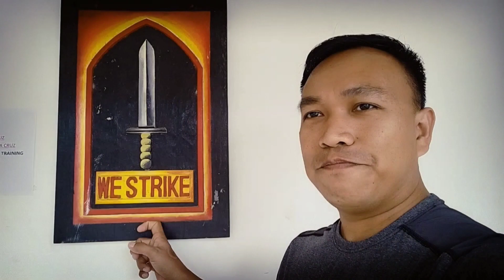ANG SEKRETO NG MGA SUNDALO KUNG BAKIT HINDI NAWAWALA SA BUNDOK O SA KAGUBATAN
Ang Map Reading at Land Navigation ay isa sa mga major subjects ng military education..

Pinapahalagahan dito ang pag-aaral ng mapa at pag-develop ng skill sa land navigation sapagkat dito nakasalalay ang pagtupad sa tungkulin.

Dahil dito, malaking tulong map reading at Land navigation upang makakarating sa patutunguhan kahit saan mang lupalop ng pilipinas..

Kaya panuurin niyo ang ating mga kasundaluhan habang nag-aaral ng Map Reading and Land Navigation..